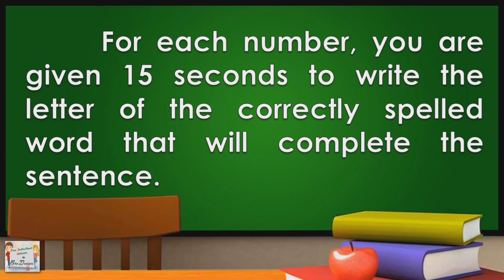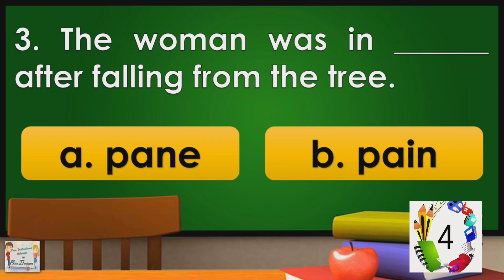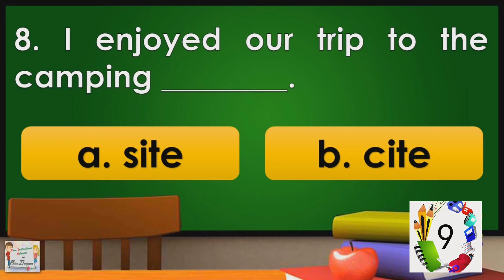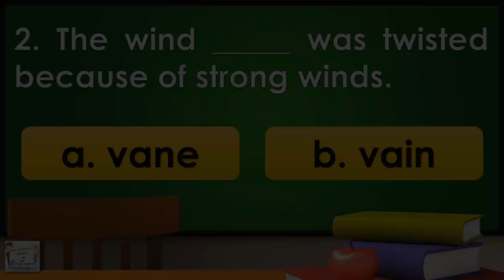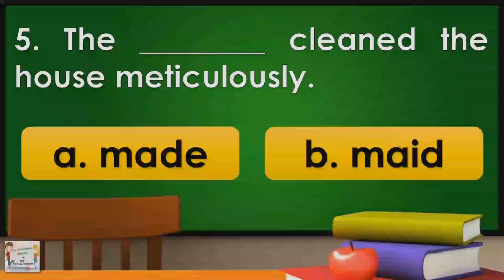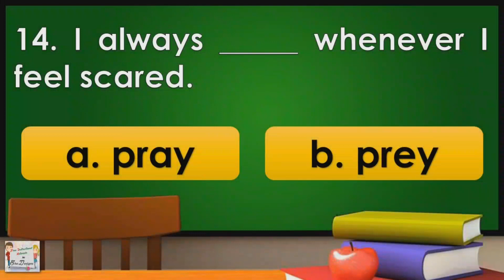Spelling Words No. 5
This is a 15-item test to enhance your child's vocabulary and spelling skills.

/shedesignsfreeims